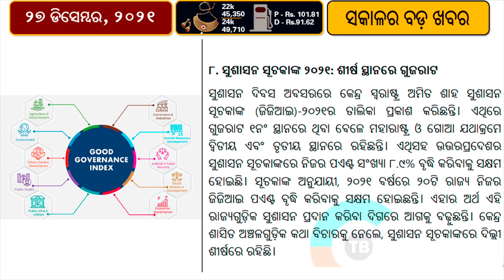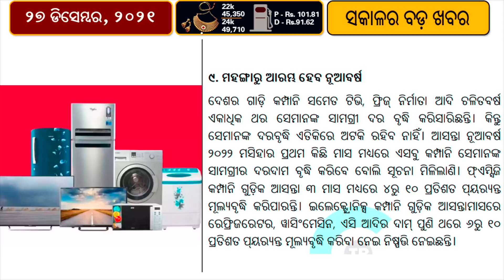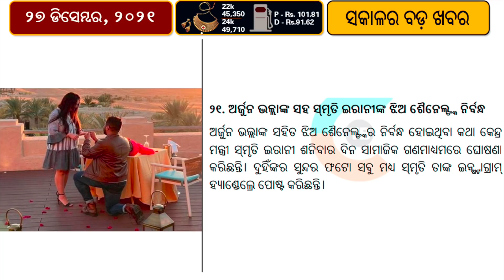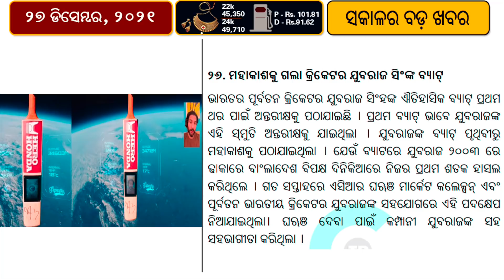KL Rahul ton helps IND to end day at 272/3//PM Recalls IAF Pilot's Letter To School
Opener K L Rahul produced a majestic knock in testing conditions en route to his sixth overseas century as India made a near perfect start to the Test series against South Africa, here on Sunday. Rahul (122 batting off 248), alongside opener partner Mayank Agarwal (60), set up a strong platform for India with a 117-run stand, enabling the visitors to reach 272 for three at stumps.
Skipper Virat Kohli (35 off 94) fell to a loose shot after doing all the hardwork while under-pressure Cheteshwar Pujara lasted only one ball. Rahul and Ajinkya Rahane (40 batting off 81), who like Pujara is fighting to save his place in the team, were in the middle at close of play. Rahane looked in a good touch and will be aiming for big score on day two.

Prime Minister Narendra Modi on Sunday paid tribute to the memory of Group Captain Varun Singh - who was briefly the sole survivor of a horrific chopper crash in Tamil Nadu on December 8 that killed Chief of Defence Staff General Bipin Rawat, his wife, and 11 armed forces personnel.
Group Captain Singh suffered severe burn injuries in the crash and, despite a brave battle against overwhelming medical odds, he died a week later at the Air Force's Command Hospital in Bengaluru.
Speaking during 'Mann ki Baat', the Prime Minister referred to a letter that emerged a day after the crash - written by Group Captain Singh - who had been awarded the Shaurya Chakra in September - to his alma mater to "inspire children who might feel they are meant to be mediocre".